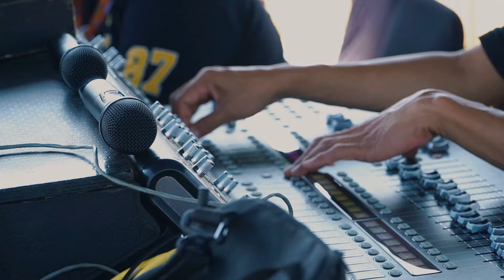DOGGYNESIA2024 | SMASH 76 HEPPII, PROBOLINGGO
Shaggydog was formed in Sayidan, a small neighbourhood on the banks of a suburban river which flows through the heart of Yogyakarta, a quiet and regal city. On the 1st of June 1997, Shaggydog consisted of a couple of fun partners: Heru, Richard, Raymond, Bandizt, Lilik and Yoyo’ all of which agreed upon creating their very own special brew of song, ‘Doggy Style’: a mix of ska, reggae, jazz, swing and rock. Vibes from The Cherry Poppin Daddies, Hepcat, Bob Marley, Long Beach Dub Allstars to name a few, along with the ups and downs of daily life, colour the Dog’s sound.

Discography:

- Shaggydog (1999)
- Bersama (2001)
- Hot Dogz (2003)
- Kembali Berdansa (2006)
- Bersinar (2009)
- Putra Nusantara (2016)

Doggy House:
Jalan Nogosari No. 1B Patehan, Kraton, Yogyakarta, Indonesia